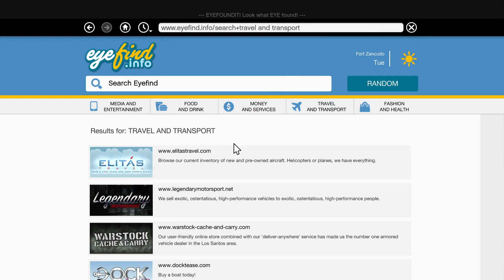Grand Theft Auto V Végigjátszás/57 rész-Nem félek a tanktól! JUJJ! NEM FÉLEK A TANKTÓL!!!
Elszerettem volna lopni a katonaságról a Buzzard helikoptert! De a tankok mindig közbeszóltak! MINDIG! Figyelem! RAGE rész következik!